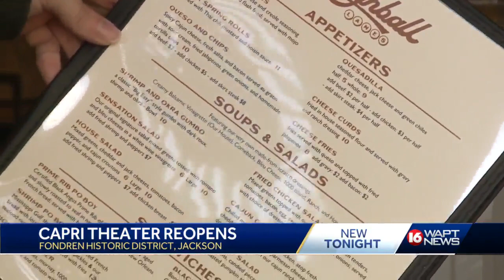Fondren Developments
Capri Theatre set to reopen in Fondren with movies, bowling, Tiki bar